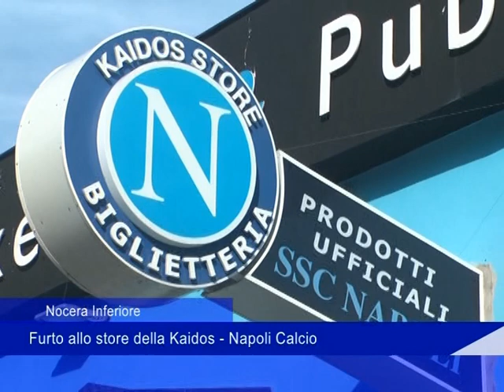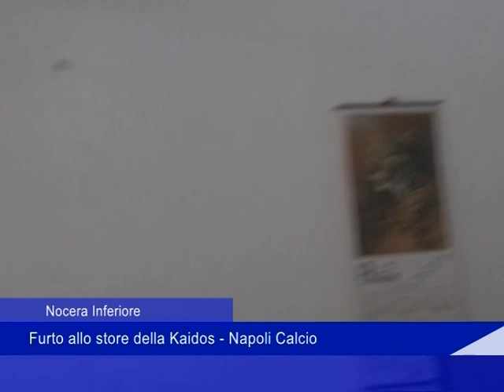Nocera Inferiore: Furto allo store della Kaidos - Napoli Calcio - 04 Ottobre 2018